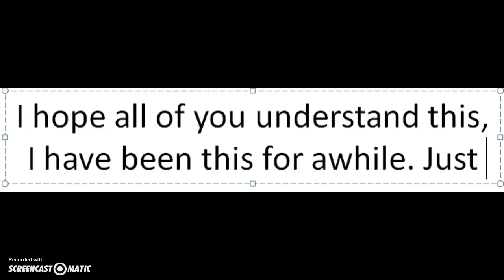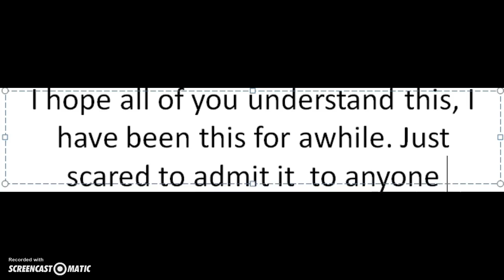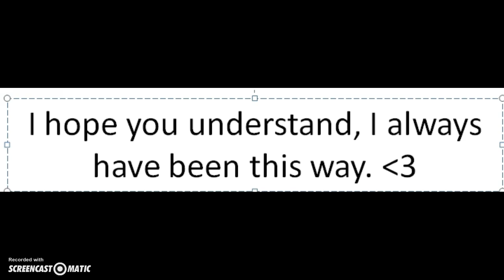Confession. I've Always Been This Way.